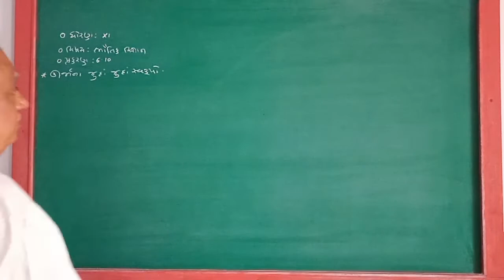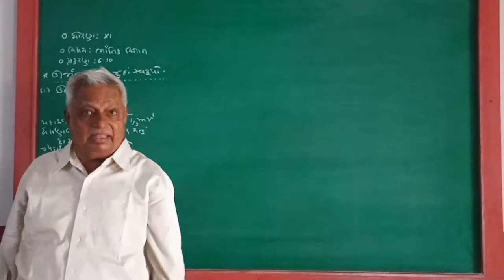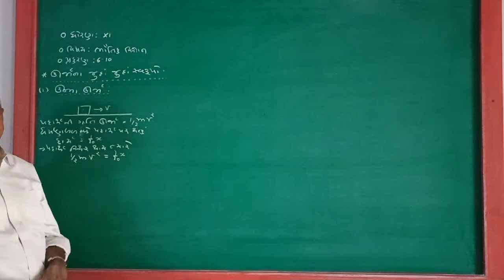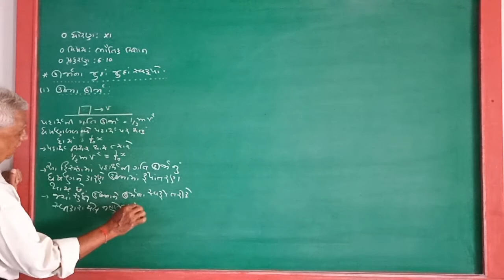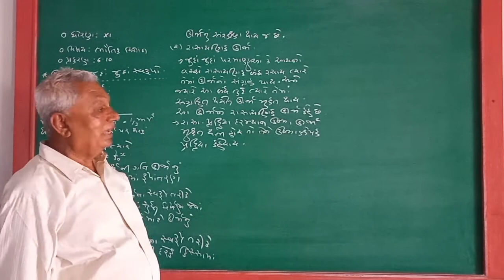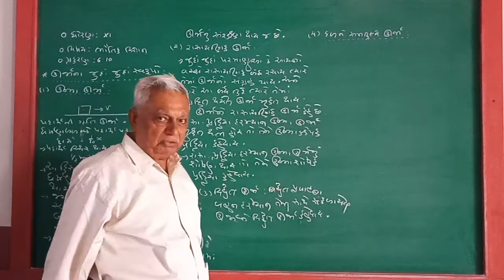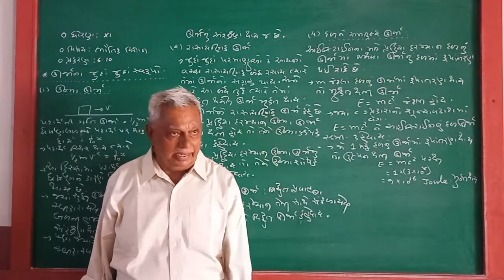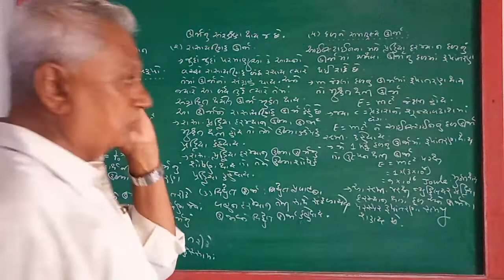GUJ MED STD 11 SUB PHY CH 6 P 10